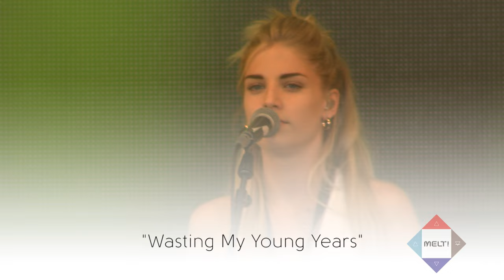London Grammar: Hey now / Darling are you gonna leave me / Wasting my young years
London Grammar live at Melt! Festival in July 2013 with their 3 songs "Hey Now", "Darling Are You Gonna Leave Me" and "Wasting My Young Years".

London Grammar aus Nottingham auf dem Melt! Festival im Juli 2013, vor Veröffentlichung ihres Debütalbums mit den Liedern "Hey Now", "Darling Are You Gonna Leave Me" and "Wasting My Young Years".